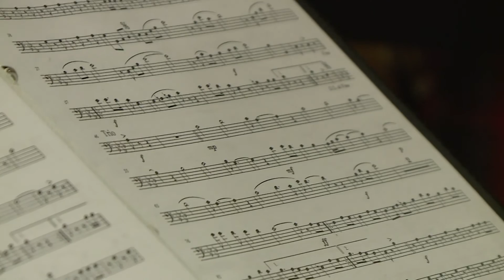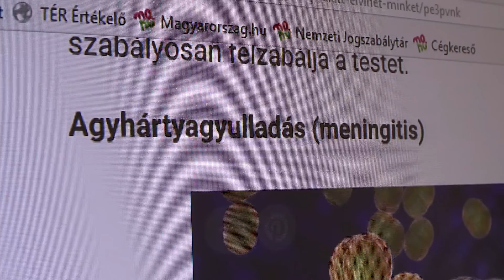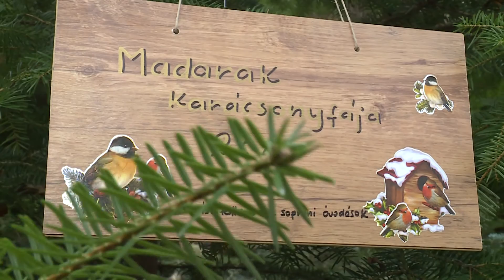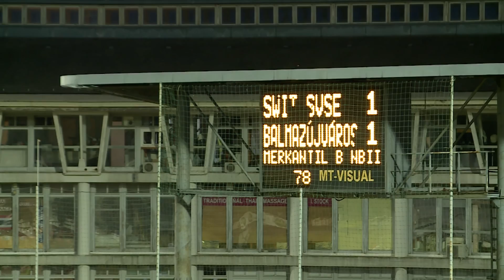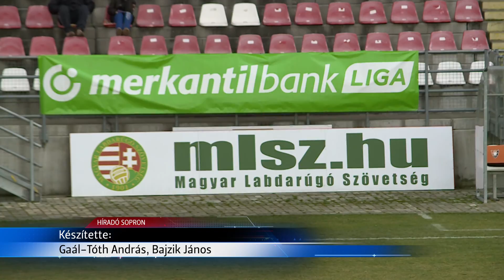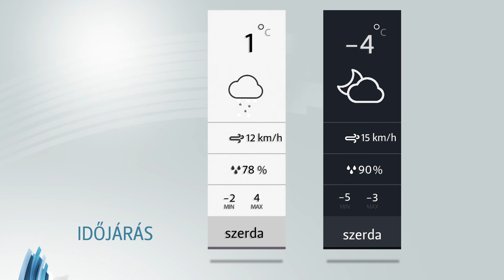Sopron TV 1213 Híradó